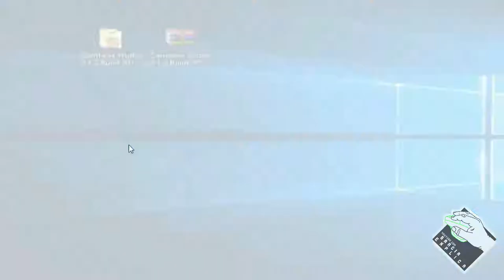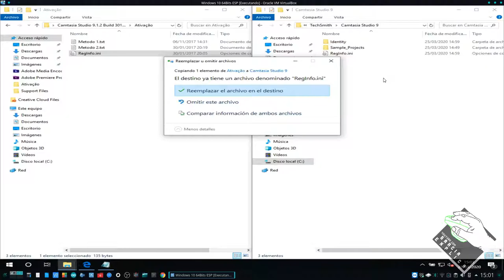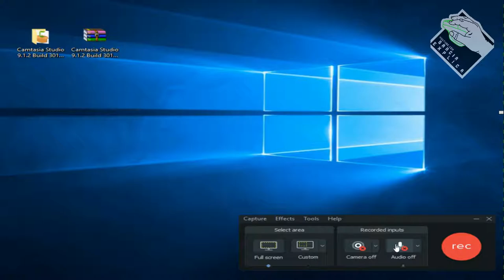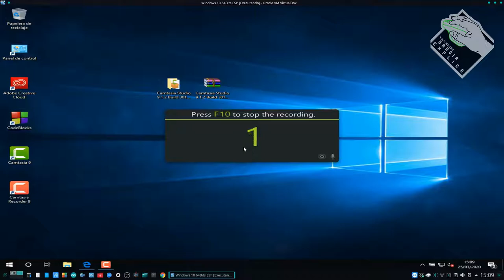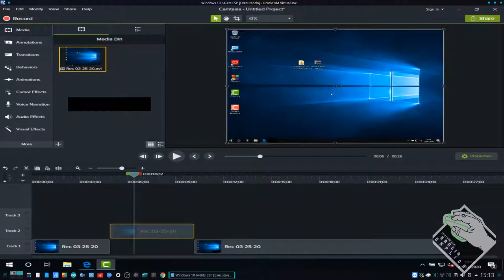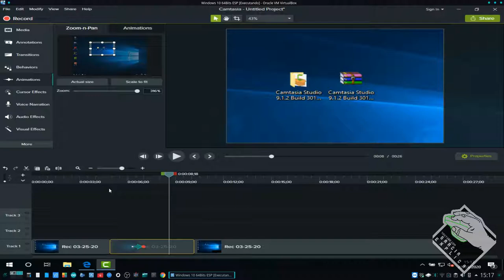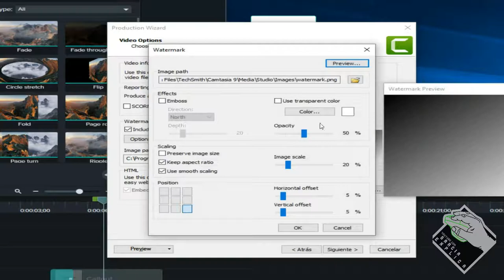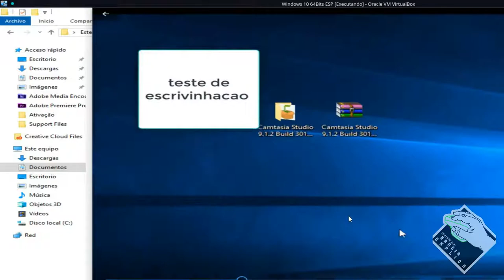Instalar Camtasia. Grave sua tela e edite o vídeo!!!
Neste vídeo demonstro instalar e usar funções básicas deste aplicativo de gravaãço de tela e edição de vídeos...

Segue Link's

CREDITOS:
Para mais info sobre créditos as músicas: